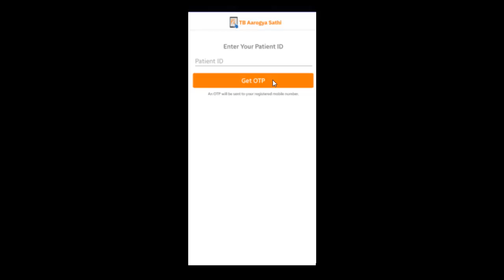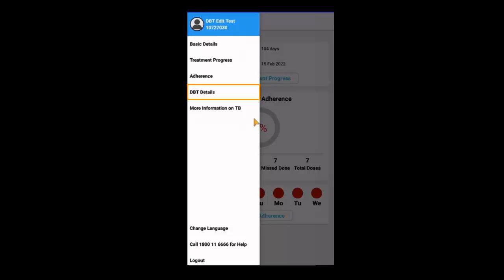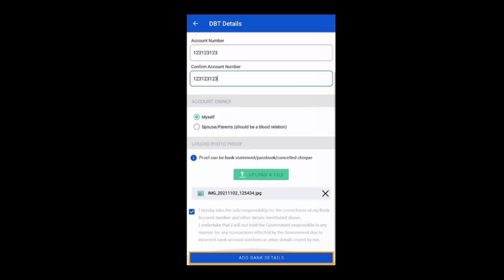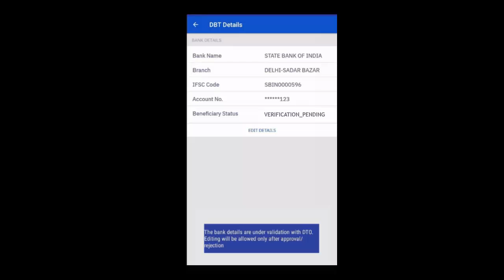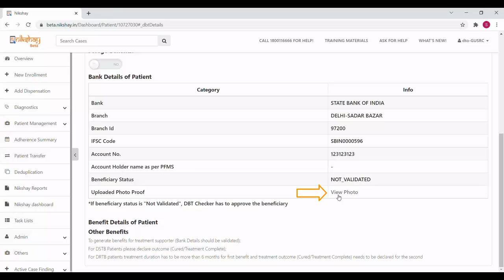Topic 07: Adding bank details in the Arogya Sathi App (Telugu)